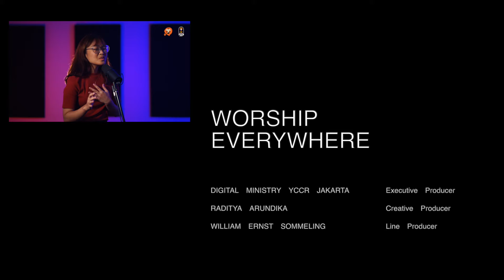Tanpa Syarat | Cover by Maria Josephine (PDOMPKK God's Favor Alam Sutera) | Worship Everywhere #2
Maria Josephine berasal dari kategorial katolik PDOMPKK God's Favor yang berlokasi di Paroki St. Laurensius Alam Sutera, Tangerang. PDOMPKK God's Favor melaksanakan persekutuan doa setiap hari Jumat, pada pukul 19:30 WIB. Pada program Worship Everywhere kali ini, Maria Josephine membawakan lagu yang berjudul Tanpa Syarat dari NDC Worship.

Worship Everywhere merupakan sebuah program yang dirancang oleh Digital Ministry YCCR Jakarta yang bernaung di bawah BPK PKK KAJ. Program Worship Everywhere berkolaborasi dengan berbagai Persekutuan Doa agar semakin banyak OMK yang terberkati. Yuk kita memuji dan menyembah Tuhan dimanapun dan kapanpun!

Original Artist : NDC Worship
Cover By :  Maria Josephine (PDOMPKK God's Favor Alam Sutera)

DIGITAL MINISTRY YCCR JAKARTA (Executive Producer)
RADITYA ARUNDIKA (Creative Producer)
WILLIAM ERNST SOMMELING  (Line Producer)

GISELA OLGA (Director of Photography)

CHRISTIAN CHANDRA (Visual Editor)
GISELA OLGA
RADITYA ARUNDIKA

YUVENUS IAN DANARKO (Music Arranger)
MARVIN DWIPA

RADITYA ARUNDIKA (Audio Mixing and Mastering)

HANNY SAPUTRI (Copywriter)

GABRIELA MARCIA (Social Media Support)
CELESTINA CERIL GREGOR

SUPPORTED BY :
YCCR JAKARTA

YCCR Jakarta